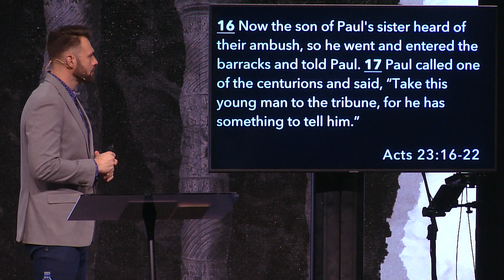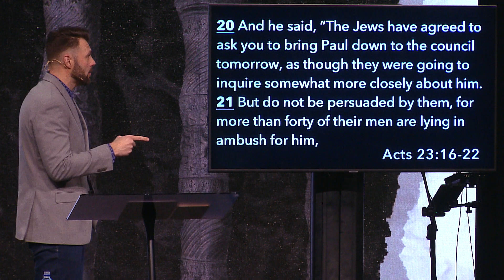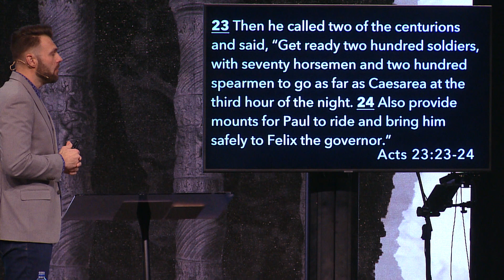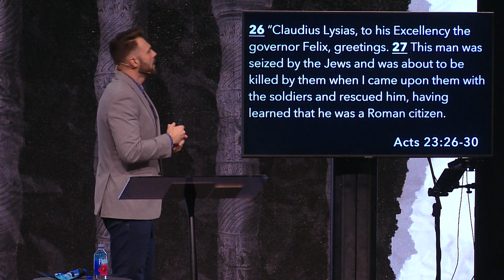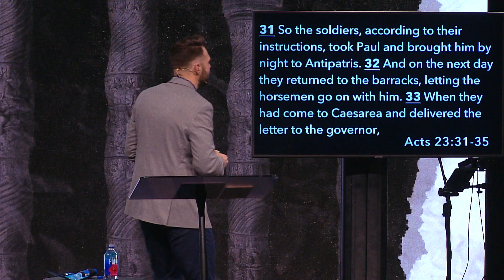The Book of Acts: God's Plan Will Prevail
lifepointchurch.tv